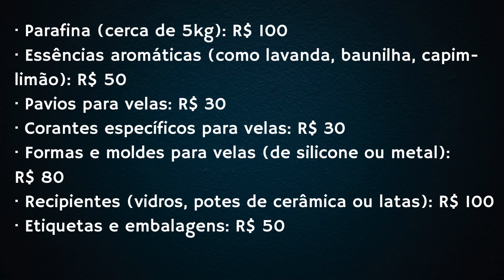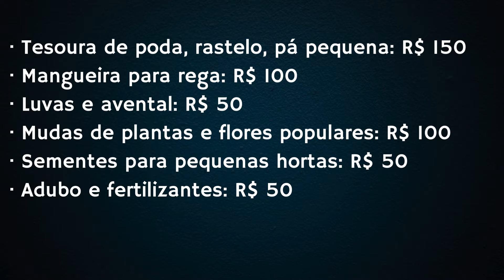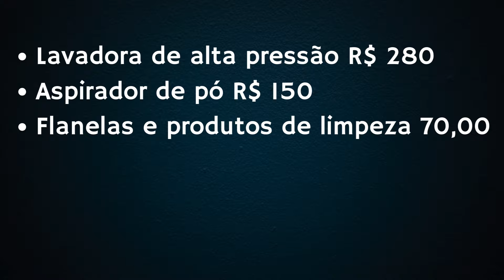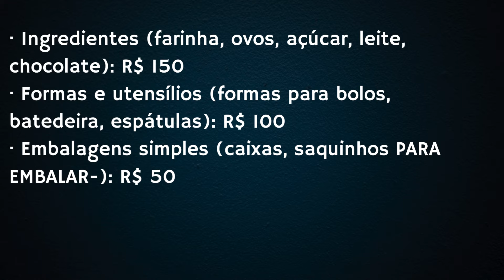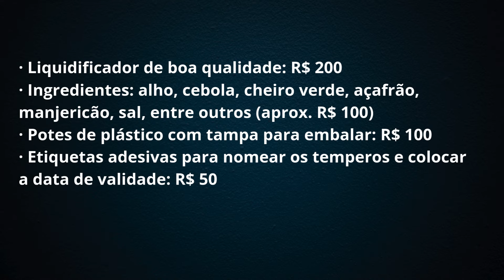5 NEGÓCIOS SIMPLES para COMEÇAR COM MENOS de 500 Reais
“Começar um negócio hoje está apenas a um passo de sua decisão”.

SABE POR QUÊ?! Muitas vezes ficamos esperando aquela ideia genial, um produto revolucionário ou uma oportunidade perfeita cair do céu para dar o primeiro passo. Mas, acredite, nada disso vai acontecer por acaso. Tudo vai depender de uma simples escolha sua. O SEU SUCESSO ESTÁ A UM PASSO DA SUA DECISÃO!

Nesse vídeo eu apresento 5 Negócios simples para começar com menos de 500 Reais.

Lembre-se de uma coisa: Empreender é prática! Comece com o que você tem, com o que você sabe fazer bem, e vá à luta.